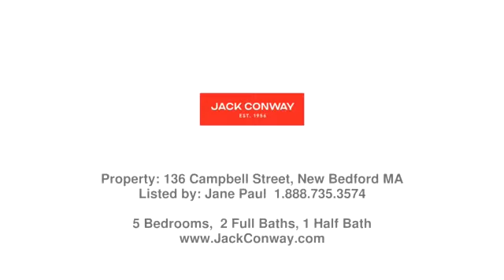Real estate in New Bedford - Multi-Family property - Listed by Jane Paul , Jack Conway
Price: $370,000

OPEN HOUSE THIS FRIDAY, OCTOBER 14TH, 4-5:30 PM and OPEN HOUSE THIS SUNDAY, OCTOBER 16TH FROM 11 AM TO 1 PM.   Welcome to this 2 Family home, boasting a much sought after 3 CAR GARAGE, 5 year old roof, 1st floor in move in condition, gas heat, 2 water tanks, 2 electric panels, large driveway with fenced in yard & home is worry free vinyl sided. 1st floor offers 2 bedrooms, gas baseboard heat, bath with shower stall, living & dining room, galley kitchen. 2nd floor is in need of repairs & rehab, it shows 2 bedrooms, living & dining room, bath with tub & shower, galley kitchen, heated by space heater.  BONUS  of possible cottage set up to 3rd floor, adding additional half bath & extra bedroom, heated by space heater. Perfect set up for extended family OR for extra income of 3 garage rentals on this large wonderful Lot, with a little bit of repair & rehab work.